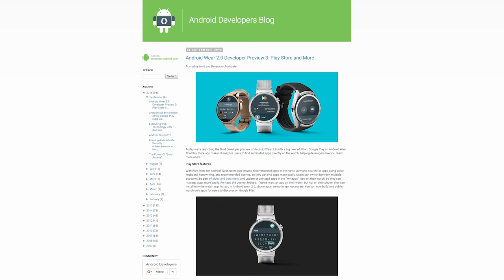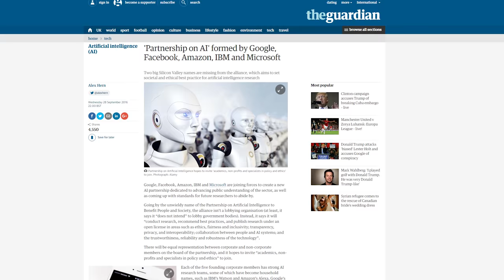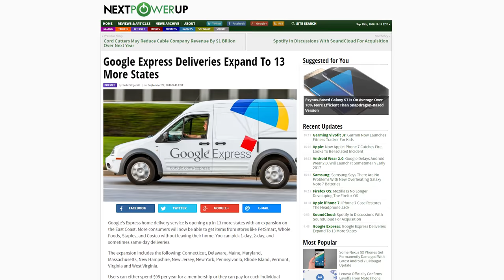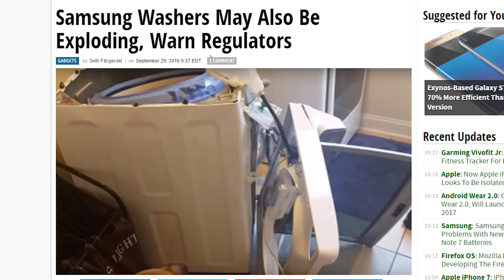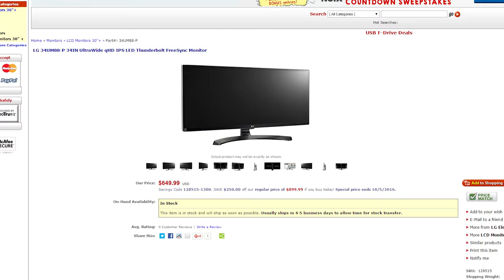Android Wear 2.0 Dev Preview Delay, No Man’s Sky Investigated, Artificial Intelligence Super Group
Android Wear 2.0 gets new things a delay. 5 big tech companies come together for the sake of AI. No Man’s Sky gets investigated by the ASA. All this plus exploding washing machines and more on this episode of Netlinked Daily.

Episode Credits:
Host: Julia Zhang
Writer: Jack Sui
Editor: Barret Murdock